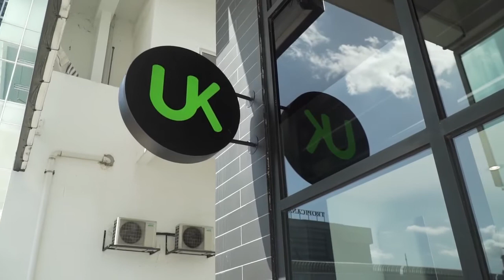Nadzmi Adhwa & Ardell Aryana @ Unity Kitchen #1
Need a professional cabinet specialist for your dream kitchen?

Malaysia Famous Actor, Nadzmi Adhwa is exciting to ChooseUnity to furnish a dream kitchen as a birthday gift for his wife, Ardell Aryana. Let's follow Nadzmi Adhwa to Unity Kitchen.